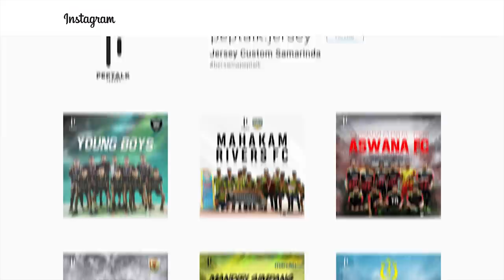Brigata Curva Sud: Boikot PSS Demi Kemajuan Bersama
PSS Sleman sedang menerima boikot pertandingan dari Brigata Curva Sud. Tindakan ini dilakukan BCS, karena PSS Sleman belum memenuhi delapan tuntutan mereka dari musim lalu. Boikot ini membuat Stadion Maguwoharjo menjadi sepi. Coba bayangkan apa jadinya PSS Sleman tanpa BCS?